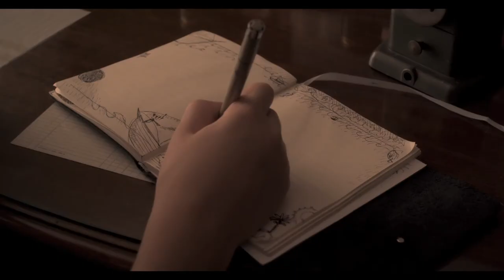Mischa (2015) - Trailer (Port.)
Trailer do curta metragem Mischa.

Sinopse:
No final dos anos 1960, com a chegada de seu bar-mitzvah, Michel recebe a tarefa de conhecer a história de sua família. Sua busca esbarra no silêncio de seu pai, Sándor, um sobrevivente do Holocausto que esconde seu passado.

Equipe:
Produção: Alexis Müller / Bruno Grandino / Mel Kinker
Roteiro e Direção: Alexis Müller
Dir. de Fotografia: Bruno Grandino
Dir. de Arte: Mel Kinker
Montagem: Rafael Lellis
Trilha Sonora: Daniel Ribeiro & Nico Brown
Ass. de Direção: Ivan Rocha Jr. / Lucas George